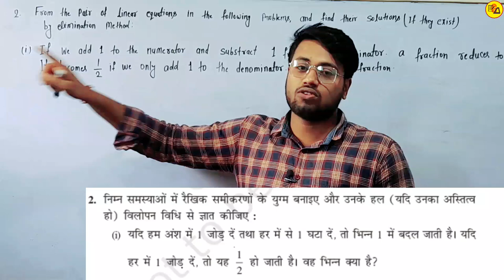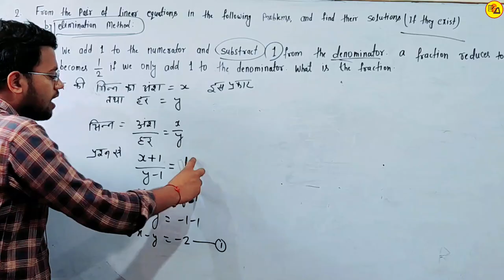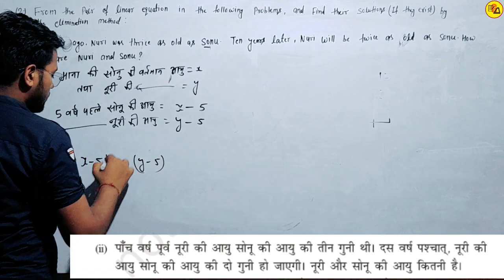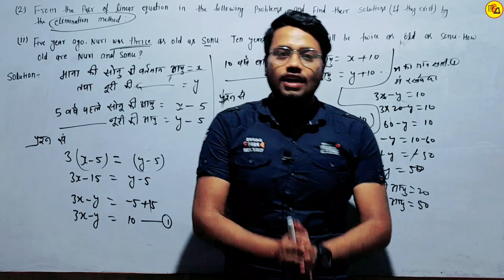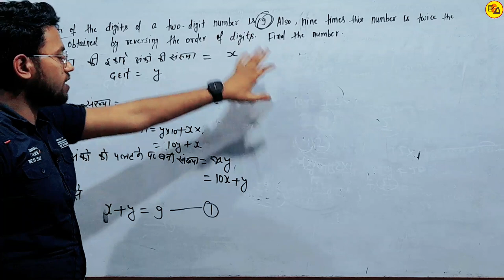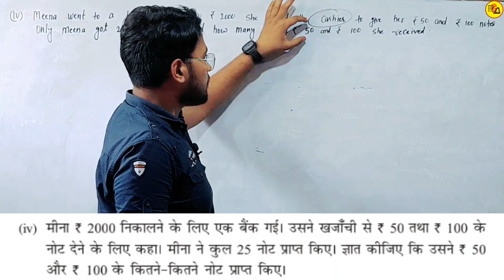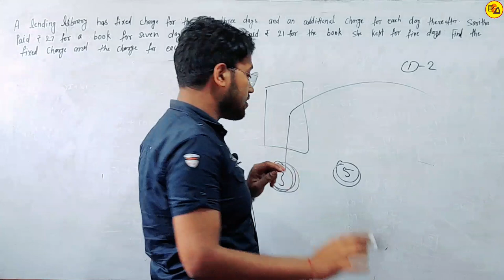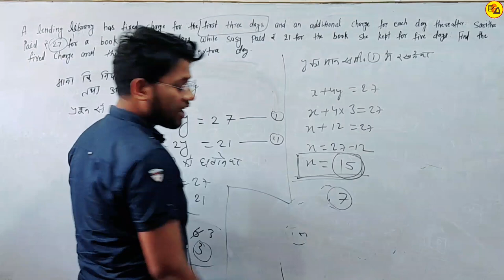Class 10th Maths chapter 3|दो चर वाले रैखिक समीकरणों का युग्म|Exercise 3.4 Completed By Amit Sir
Best Wishes :-
इस वीडियो में कक्षा 10वीं के गणित से अगले चैप्टर 3 अर्थात "दो चर वाले रैखिक समीकरणों का युग्म" से Exercise 3.4 से जितने भी शेष प्रश्न दिए गए थे इस वीडियो में उस प्रश्नों का हल बहुत ही अच्छे ढंग से की गई है जो आपके आने वाले वार्षिक एग्जाम के लिए बहुत ही ज्यादा महत्वपूर्ण साबित होने वाला है इसलिए इस वीडियो को अपने दोस्तों तक पहुंचाने की कोशिश करें ताकि सभी विद्यार्थी इसका फायदा उठा सकें l